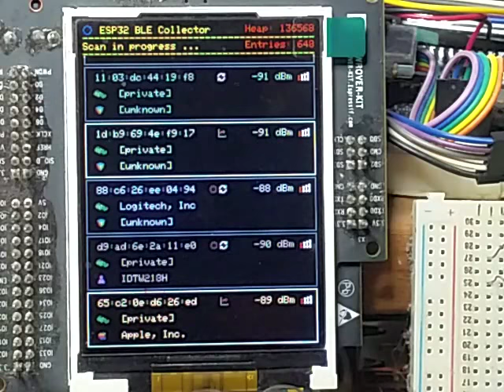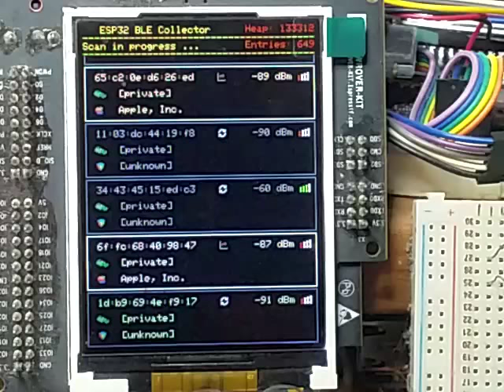ESP32-BLECollector on a Wrover-Kit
In this video you can see an ESP32-Wrover-Kit (v4.1) running the BLE-Collector sketch.

This sketch is based on the BLEScan example provided with the SDK, with some persistence and a UI.

Partial scrolling is obtained by modifying the Wrover-Kit driver as follows